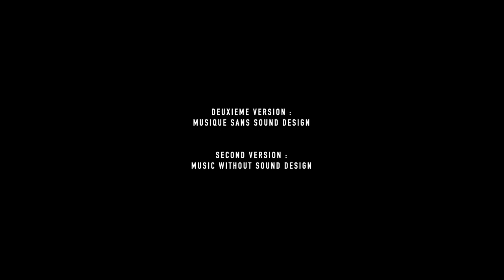BIFSC - EDITION 2021 - ABIOGENESIS - MAXIME HOLLENWEGER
Participation au "Berlin International Film Scoring Competition" avec le court-métrage Abiogenesis réalisé par Richard Mans.
Musique composée orchestrée et produite par Maxime Hollenweger.